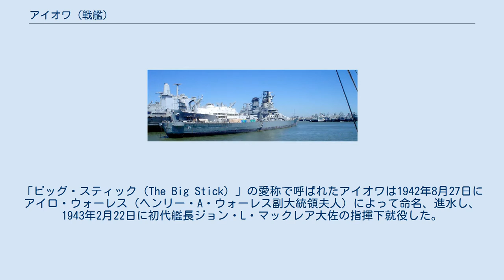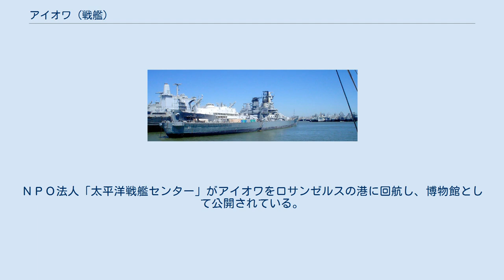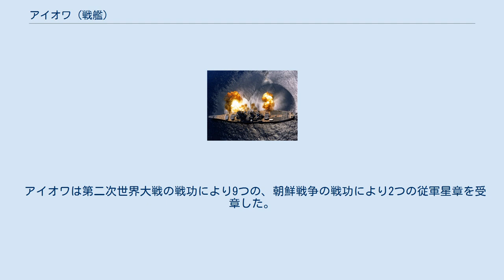アイオワ (戦艦)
アイオワ（USS Iowa, BB-61）は、アメリカ海軍の戦艦。
アイオワ級戦艦のネームシップ。
艦名はアメリカ合衆国29番目の州に因む。
 アイオワは1940年6月27日にニューヨーク海軍造船所で起工した。
「ビッグ・スティック（The Big Stick）」の愛称で呼ばれたアイオワは1942年8月27日にアイロ・ウォーレス（ヘンリー・A・ウォーレス副大統領夫人）によって命名、進水し、1943年2月22日に初代艦長ジョン・L・マックレア大佐の指揮下就役した。
就役直後は灰色2色の階調迷彩（Ms.22）、太平洋配備後は黒と灰色の特殊階調の二色迷彩が施されていた。
 1943年2月24日、アイオワはチェサピーク湾で慣熟訓練に出港し、その後大西洋岸に沿って整調航海を行った。
8月27日にニューファンドランド島のアージェンティアに向かい、ノルウェー水域で作戦活動にあったドイツ戦艦ティルピッツの脅威に備えた。
9月にイギリス海軍の攻撃によりティルピッツが行動不能になると、同海域を離れた。
 11月にアイオワはカイロ会談、テヘラン会談に出席するルーズベルト大統領を乗せ、カサブランカと米本国を往復していた中、11月14日に雷撃訓練中にルーズベルト大統領が乗船している仮想標的のアイオワに、駆逐艦ウィリアム・D・ポーター（USS William D. Porter、DD-579）から過失で仮想魚雷発射中に実弾魚雷1本が誤射され、アイオワは回避運動して魚雷を振り切った。
 1944年1月2日にアイオワは第7戦艦戦隊の旗艦として太平洋水域に出動、マーシャル諸島攻略に加わった。
1月29日から2月3日までフレデリック・C・シャーマン海軍少将率いる空母機動部隊のクェゼリン環礁、エニウェトク環礁への攻撃を支援した。
続いてトラック島、カロリン諸島攻撃の支援に参加、アイオワと僚艦は2月16日に分派されて北に退却する日本軍艦艇への攻撃に向かった。
2月21日にはマリアナ諸島のサイパン、テニアン、ロタ、グアムに初めての空襲を行なう高速機動部隊に随伴した。
 3月18日、ウィリス・A・リー海軍中将の旗艦としてアイオワはミリ環礁への砲撃に参加するが、戦闘時に日本軍の砲撃を受け損傷した。
損害は軽微で攻撃は継続された。
その後3月30日に第58任務部隊に合流し、パラオおよびカロリン諸島のウォレアイ環礁への航空攻撃（パラオ大空襲）を数日間支援した。
 4月22日から28日までアイオワはホーランジアの戦いにおいてホーランジア、アイタペ、ワクデでの陸軍の攻撃支援を行い、29日、30日は機動部隊によるトラック島への再攻撃に参加、5月1日はポナペの日本軍施設に対する砲撃を行った。
 6月12日には空母部隊によるサイパン、テニアン、グアム、ロタおよびパガン諸島に対する攻撃時、空母の護衛を行った。
13日、14日は空母部隊から離れサイパン、テニアンに対する砲撃を実施した。
6月19日のマリアナ沖海戦では第58機動部隊の一部として日本艦隊からの4度の大規模な攻撃に対する戦闘を行った。
この戦闘では日本の艦載機戦力のほとんどが壊滅したが、その中でアイオワも3機を撃墜した。
さらに追撃を行ない、1機の雷撃機を撃墜、僚艦と共にもう1機を破壊した。
 7月はマリアナ諸島に留まりパラオへの空襲とグアムへの上陸支援を行った。
一ヶ月の休養の後エニウェトクから第3艦隊の一部として再配置されたアイオワは、9月17日にペリリュー島上陸の支援を行い、その後フィリピン攻略支援を行った。
10月10日にアイオワは沖縄水域に到着、沖縄諸島、台湾への攻撃を行い、10月18日にルソン島攻撃、20日にはマッカーサー将軍率いるレイテ島上陸部隊の支援を行った。
 アメリカ軍のフィリピン攻略に対する反撃として、日本海軍はレイテ湾のアメリカ軍に対して大規模な艦隊戦を挑んだ。
10月24日のシブヤン海海戦で、アイオワは第38任務部隊と共にあった。
日本の栗田艦隊はシブヤン海を通りサンベルナルジノ海峡へ向かっていたが、激しい空襲を受けていったん反転した。
ウィリアム・ハルゼー提督は栗田艦隊反転の知らせを聞き、栗田艦隊はすでに戦闘能力を失ったと判断した。
アイオワと第38任務部隊は北方の小沢艦隊の後を追った。
そして10月25日、小沢艦隊がアイオワ主砲の射程内に入る寸前に、再反転した栗田艦隊がサマール島沖でアメリカ軍護衛空...